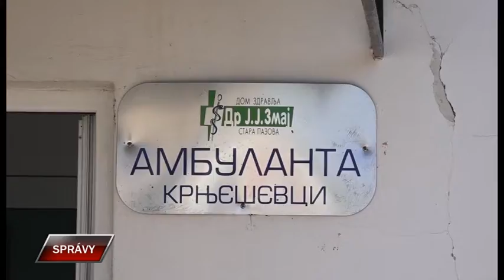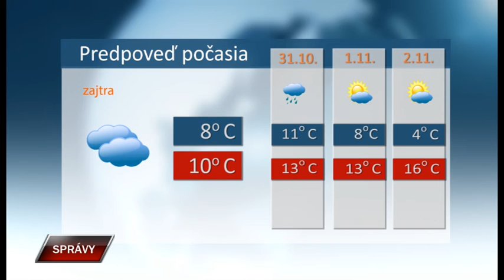Spravy 29 10 2020